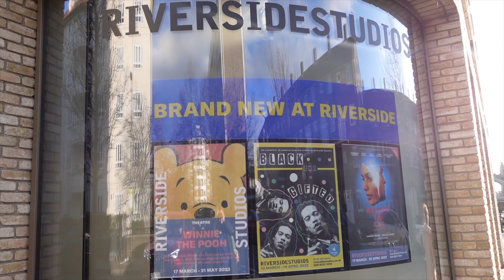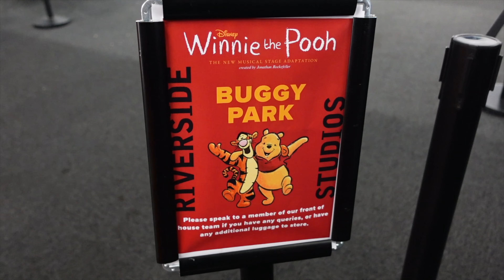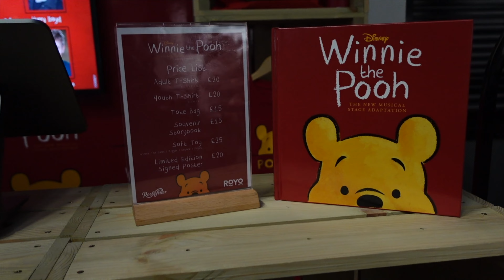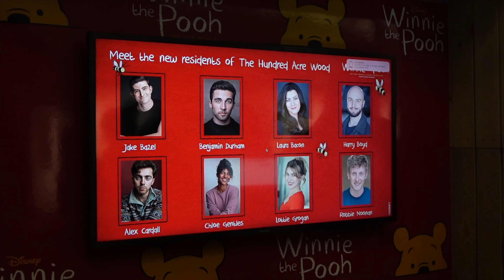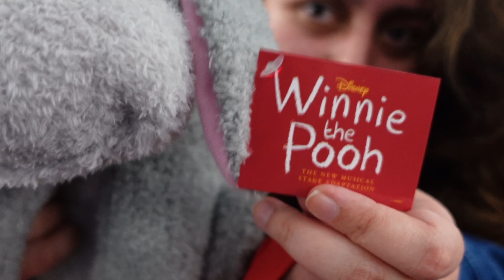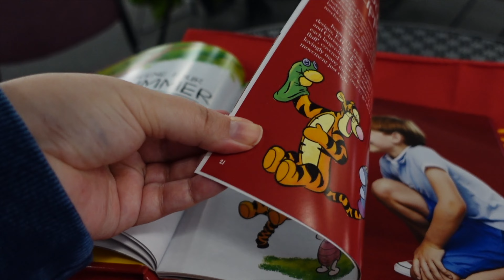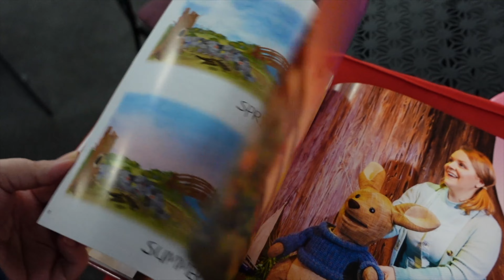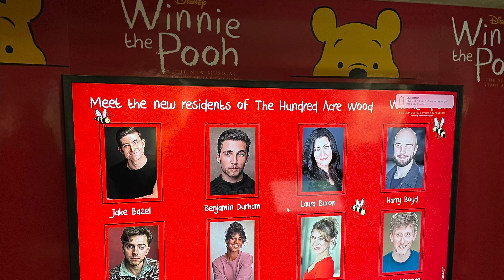WINNIE THE POOH the NEW Musical Stage Adaptation's FIRST Preview | London Theatre Vlog 2023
► Join me for the very first preview of Disney's Winnie the Pooh The MUSICAL Stage Adaptation. This show is running at London's Riverside Studios from 17th March - 21st May 2023, before heading off on a Nationwide UK tour.
In this video, I show you the venue, the merchandise and even get to meet some of the cast of the show!
Have you seen the Winnie the Pooh Musical? Who's your favourite character? How awesome are the puppets?
WINNIE THE POOH THE MUSICAL STAGE ADAPTATION FIRST PREVIEW LONDON 2023